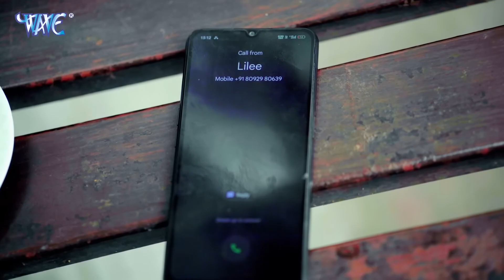पवन सिंह का टॉप सुपरहिट सांग | Pawan Singh Video Jukebox | Bhojpuri Top Songs 2023